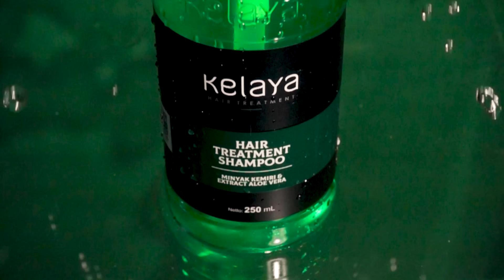Ampuh Atasi Kerontokan dengan Kelaya Hair Treatment Shampoo !